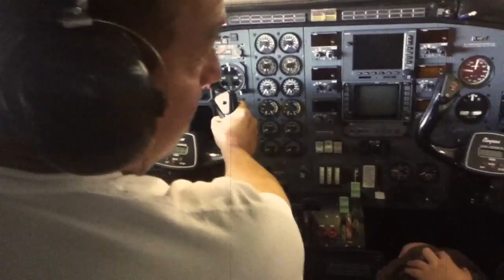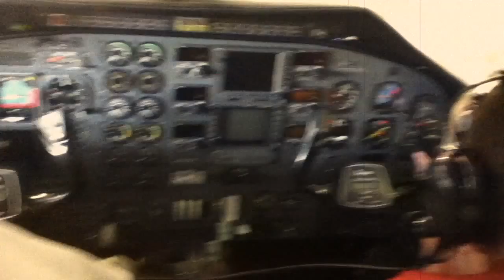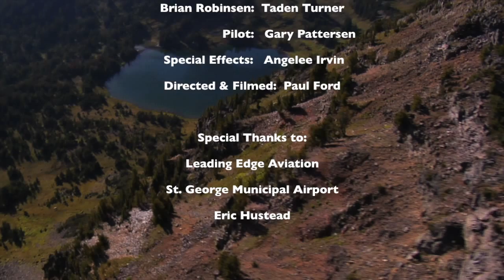Hatchet Plane Crash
Taden Turner
5th Grade Book Project